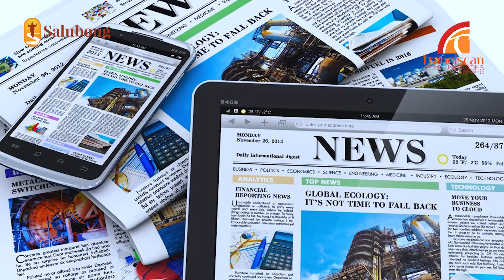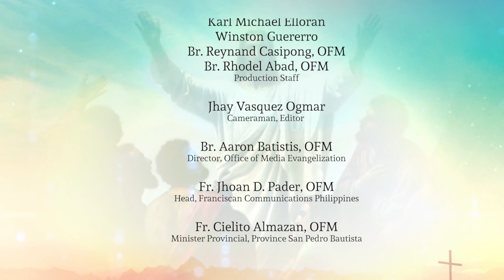SALUBONG EP. 1, I SAW THE LORD!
Samahan si Fr. Baltazar Obico, OFM sa unang tagpo ng Salubong.